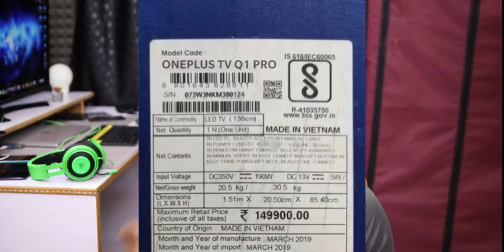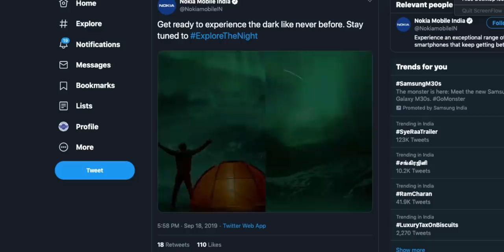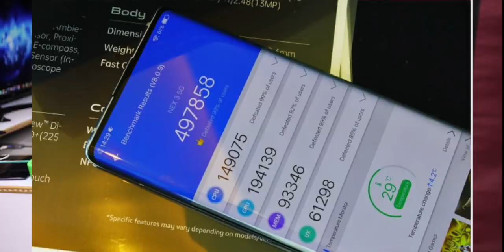Technews 605 OnePlus TV Leaked Price, Samsung M30s & M10s,VIVO Nex3,Huawei Mate 30 series etc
Support me :)
My Gear
intromusic credits
artist credits:
▽ Follow DEAF KEV